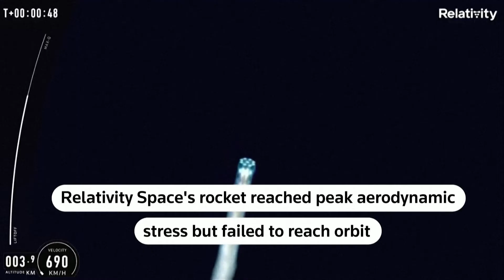Il primo razzo al mondo stampato in 3D non riesce a raggiungere l’orbita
Lanciato con successo un razzo stampato in 3D, ma non riesce a raggiungere l’orbita.